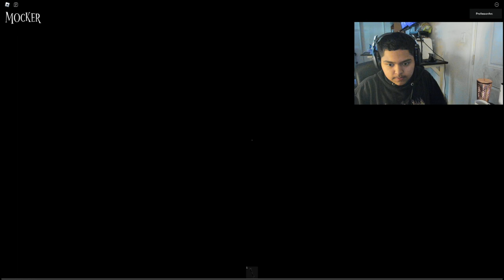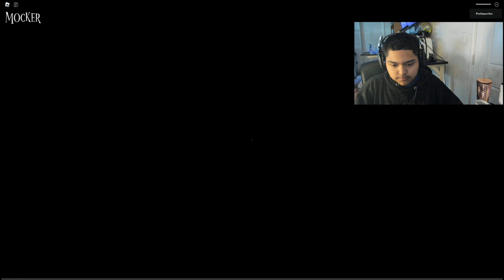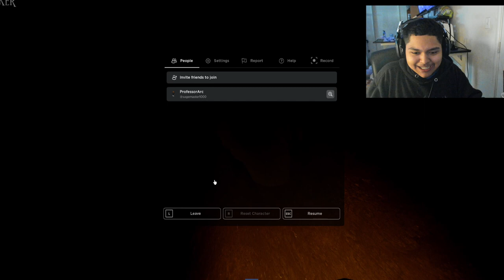THIS ROBLOX GAME IS TOO SCARY, is this guy mocking me? (MOCKER)